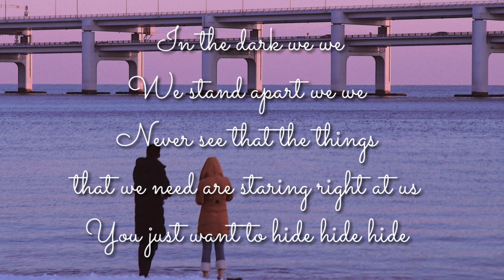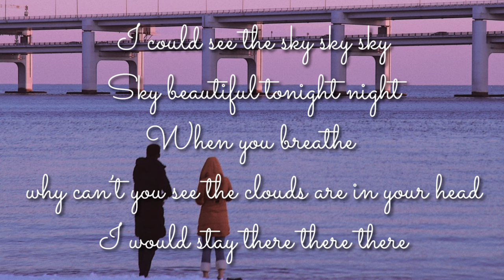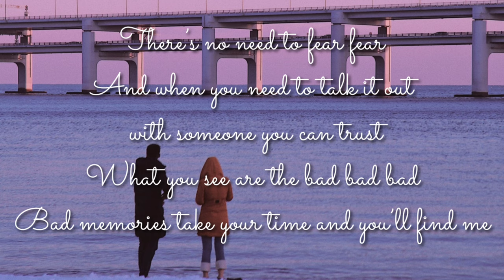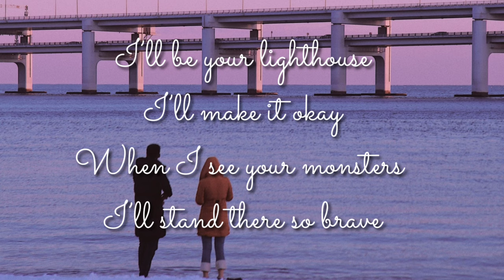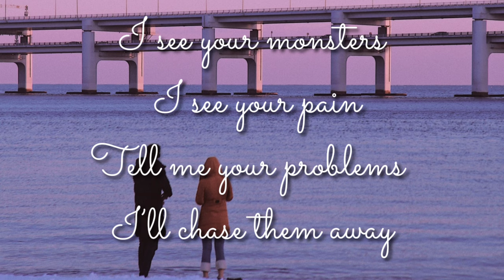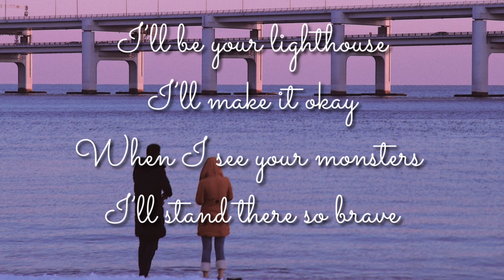Monsters - Katie Sky | Music Lyrics (No copyright)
Monsters - Katie sky

LYRICS:

Tell me your problems,
I'll chase them away.

In the dark we, we, we,
stand apart we, we,
never see that the things we need are staring right at us.
You just want to hide, hide,
never show your smile, smile, smile.
Stand alone when you need someone
its the hardest thing of all
take your time, you'll find it.

I see your monsters,
I see your pain.

I can see the sky, sky, sky,
beautiful tonight, night
when you breathe why cant you see
the clouds are in your head
I will stay there there, there, there,
when you need to talk it out with someone you can trust.
What you see are the bad, bad, bad memories

And I will be here like you were for me,

Cause... I see your monsters,